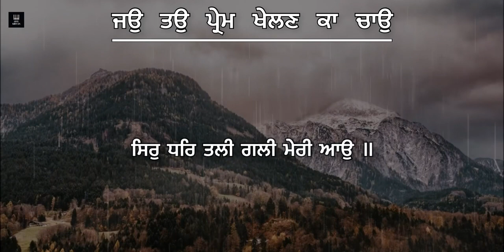Jou Tou Prem Khelan Ka - Sant Ajay Nau Nihal Singh । Shabad Gurbani Kirtan । Live Sri Darbar Sahib ।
Shabad - Jou Tou Prem Khelan Ka Chao Sir Dhar Tali  Gali Meri Aao
Sant Ajay Nau Nihal Singh Ji￼

Thumbnail art - Harpal Singh (Artstation)

ਜਉੁ ਤਉੁ ਪ੍ਰੇਮ ਖੇਲਣ ਕਾ ਚਾਉੁ ॥
ਸਿਰੁ ਧਰਿ ਤਲੀ ਗਲੀ ਮੇਰੀ ਆਉੁ ॥
ਇਤੁ ਮਾਰਗਿ ਪੈਰੁ ਧਰੀਜੈ ॥
ਸਿਰੁ ਦੀਜੈ ਕਾਣਿ ਨ ਕੀਜੈ ॥੨੦॥

If thou yearn to play the game of love,
step on to my path, with thy head placed on the palm of thy hand.
Once thou set thy feet on this path,
then lay down thy head and mind not public opinion.

ਸਲੋਕ ਕਬੀਰ ॥
ਗਗਨ ਦਮਾਮਾ ਬਾਜਿਓ ਪਰਿਓ ਨੀਸਾਨੈ ਘਾਉੁ ॥
ਖੇਤੁ ਜੁ ਮਾਂਡਿਓ ਸੂਰਮਾ ਅਬ ਜੂਝਨ ਕੋ ਦਾਉੁ ॥੧॥
ਸੂਰਾ ਸੋ ਪਹਿਚਾਨੀਐ ਜੁ ਲਰੈ ਦੀਨ ਕੇ ਹੇਤ ॥
ਪੁਰਜਾ ਪੁਰਜਾ ਕਟਿ ਮਰੈ ਕਬਹੂ ਨ ਛਾਡੈ ਖੇਤੁ ॥੨॥੨॥

Slok Kabir.
The battle-drum beats in the mind's sky, aim is taken and the wound is inflicted.
They, who are the warriors, enter the battle-field, Now is the time to combat.
He alone is known to be a warrior, who fights for the sake of his religion.
He dies cut piece by piece, but deserts not the battle-field, ever.